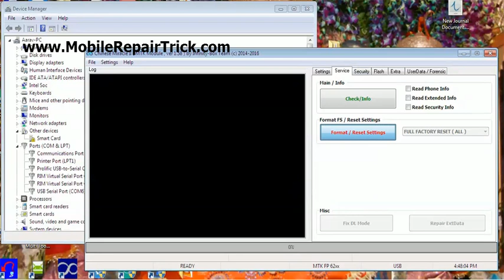Lava Captain K2 Phone Lock Removed By Infinity CM2 Dongle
My Tools :-